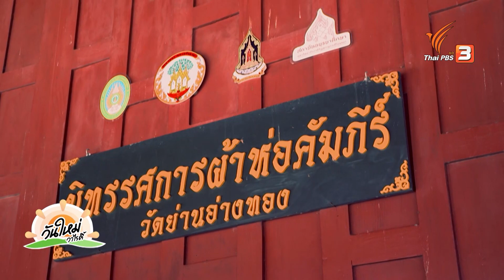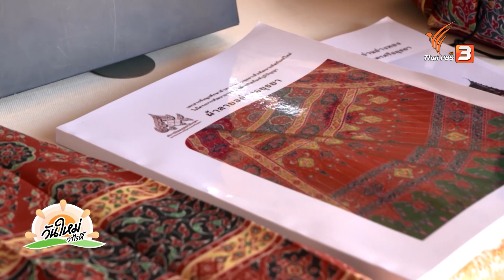ผ้าลายอย่าง ผ้าทรงคุณค่าของจังหวัดพระนครศรีอยุธยา | วันใหม่วาไรตี้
อีกหนึ่งมรดกล้ำค่าของประเทศที่อยากให้ทุกคนร่วมอนุรักษ์ไว้เช่นกัน นั่นคือ "ผ้าไทย" ที่มีทั้งความงดงามของลวดลาย และมีเอกลักษณ์เฉพาะตัวตามถิ่นฐานหรือภูมิภาคของผู้ทอหรือออกแบบ เช่น ผ้าลายอย่าง ของจังหวัดพระนครศรีอยุธยา ที่แต่เดิมเก็บไว้ใช้เฉพาะในหอคัมภีร์ของวัดย่านอ่างทอง จนมีผู้สนใจเข้ามาศึกษาเรื่องราวของผ้าลายอย่าง ที่ปัจจุบันมีการนำมาพัฒนาต่อยอดกลายเป็นผลิตภัณฑ์ของชุมชนที่มีคุณค่า และมูลค่าอย่างมากมาย